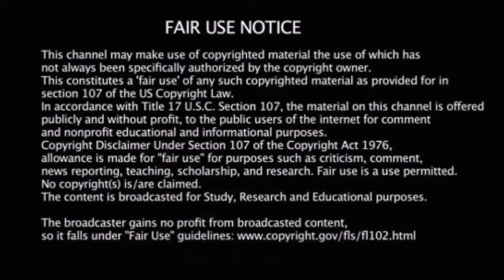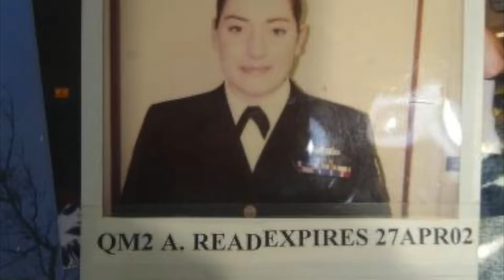Ex-Military Athiest turned Muslim - Amanda Read Interview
This is a conversation I had with Amanda Read, an ex-military intelligence veteran who turned to Islam. She grew up an atheist but went through some interesting experiences that led her to find the Quran and investigate it. She believes there is a universal truth in the Quran and that it's true translation may hold a key to understanding this life and God better.